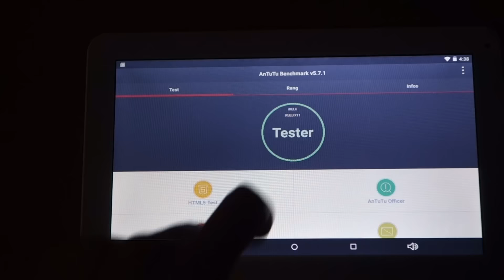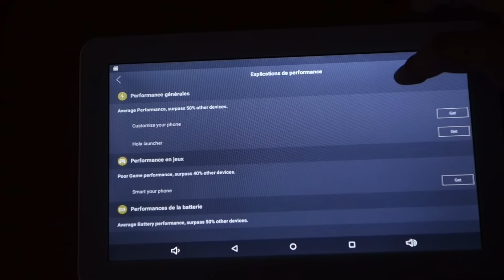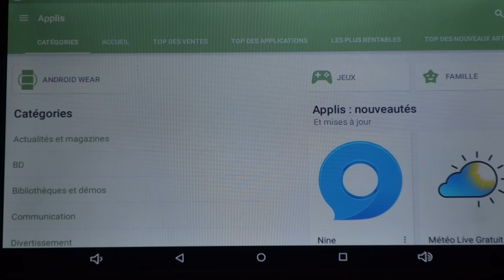Test Tablette iRULU eXpro X1s 10 1Pouces